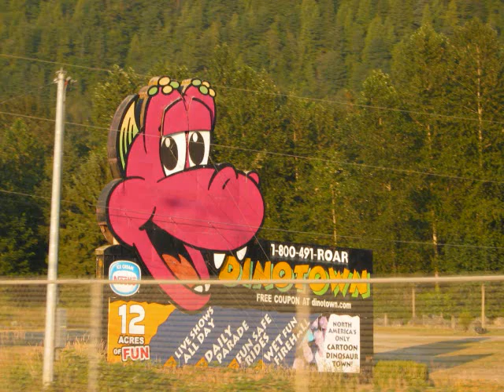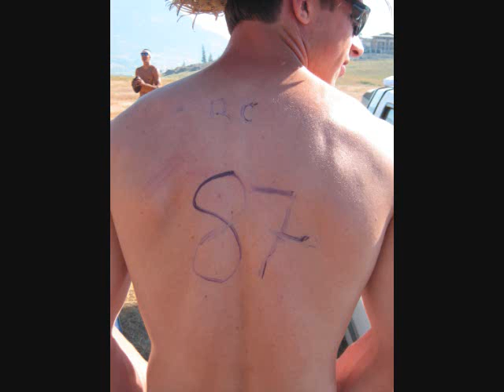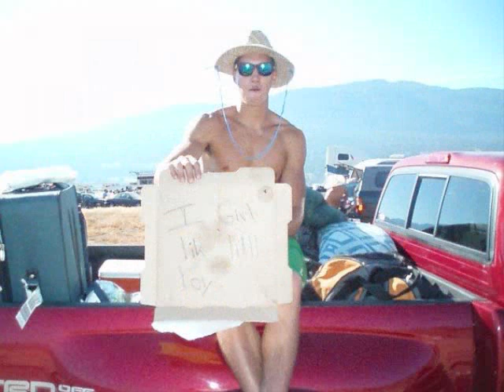Merritt 07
Our gong show trip to the music fest in Merritt
Victoria